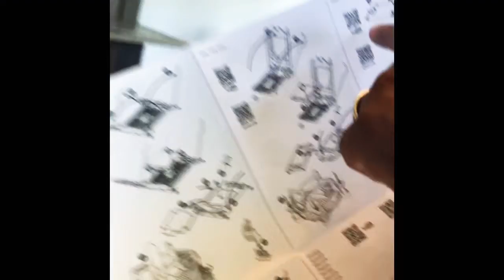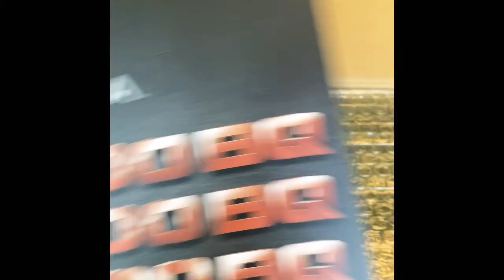Building a gaming pc!!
Hi I am Jackson